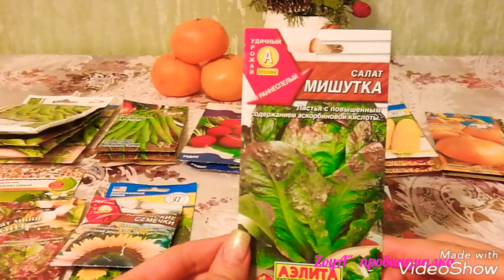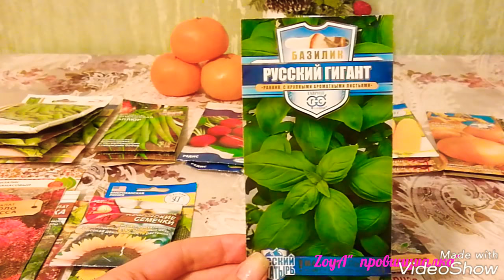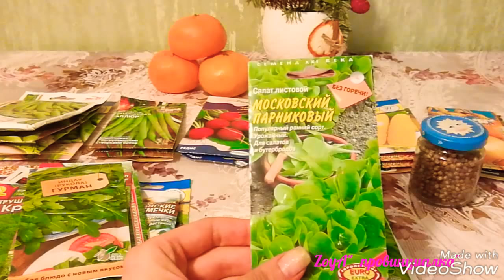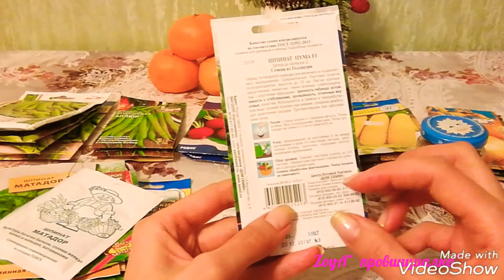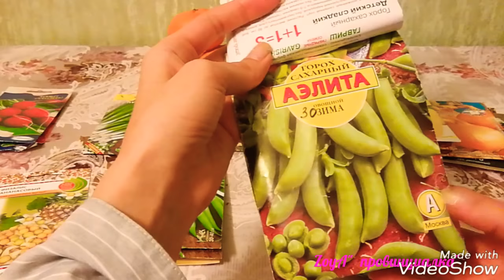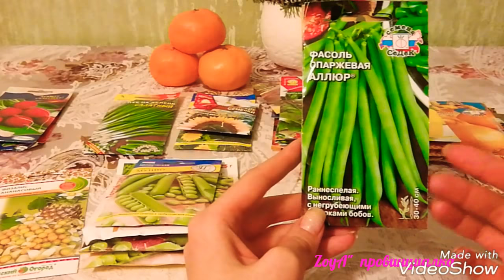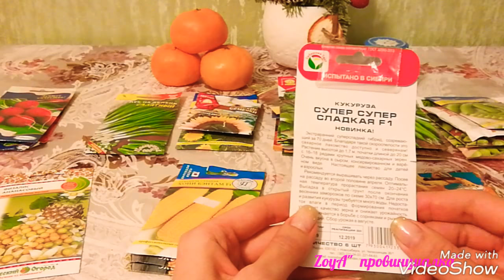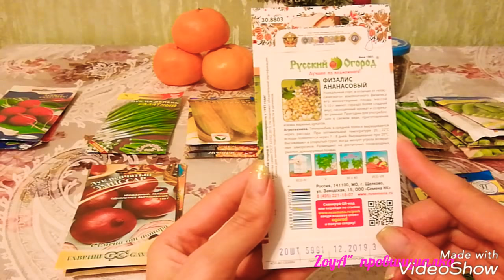Обзор семян на 2018 сезон. Часть №3(зелень,редис,лук,фасоль,горох,семянка,кукуруза) Московская обл.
Обзор семян цветов на 2018 г(ЧАСТЬ № 4) Мос. обл. Гиацинты на выгонку в ОБИ.